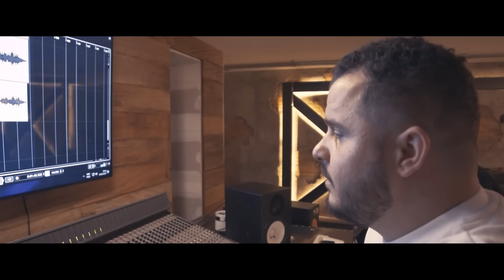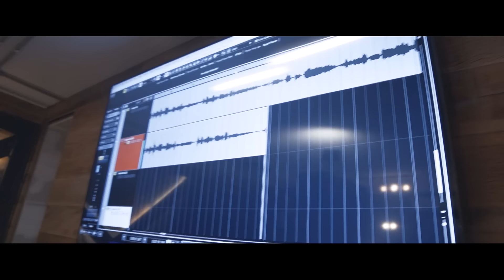Wilson Perin - O duro é que cê não tem dó ( Vídeo Oficial)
Ouça O duro é que cê não tem dó na sua plataforma preferida

O DURO É QUE CÊ NÃO TEM DÓ - Letra
Composição : Normani Pelegrini e Felipe Arná

O meu amor, só te convém
em dias que cê não beijou ninguém
é nessa hora que você me chama
e eu tô caindo na sua lábia como sempre
igual um cachorrinho inocente
cê assovia eu volto

o duro é que cê não tem dó
o que é que cê ganha com isso
fica me iludindo
pq não fala logo, que eu sou só viagem
não o seu destino

mais a viagem tem lugar bonito
me pede pra ficar na sua vida
só isso, cê me engana e eu aceito rindo ..

Produção Musical: Felipe Arná
Mix/Master :  Cláudio Abuchaim
Produção de vídeo : Júnior Calipha

Siga Wilson Perin